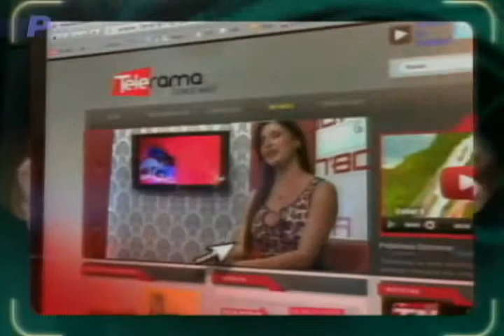FIDAL convoca séptimo concurso nacional y segundo internacional de excelencia educativa